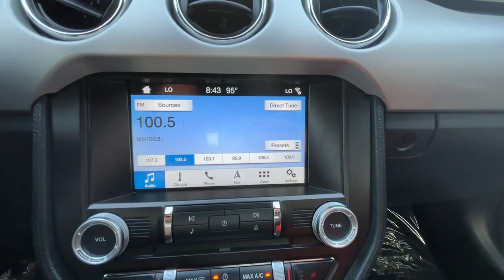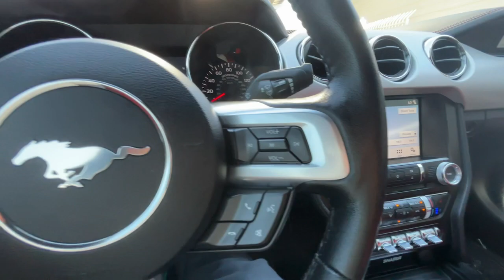2016 Ford Mustang GT Premium CA Palm Springs, Indio, La Quinta, Cathedral City, Palm Desert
Pre-Owned 2016 Ford Mustang GT Premium available at Palm Springs Motors located in 69200 E Palm Canyon Dr, Cathedral City, CA, 92234 and servicing the Palm Springs, Indio, La Quinta, Cathedral City, Palm Desert area.